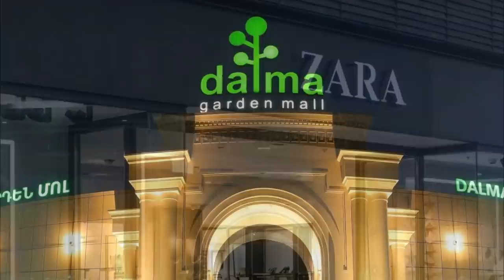Հրատապ ՝ Հենց նոր հրապարակվեց Դալմայի գողության շոկային կադրերը. տեսեք ոնց են ներս մտնում գողերը.